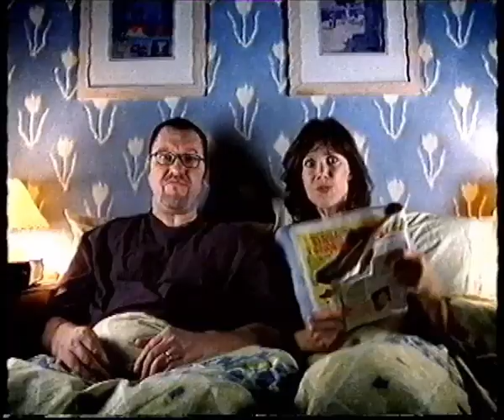BBC Comedy advert, British TV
Not sure what year